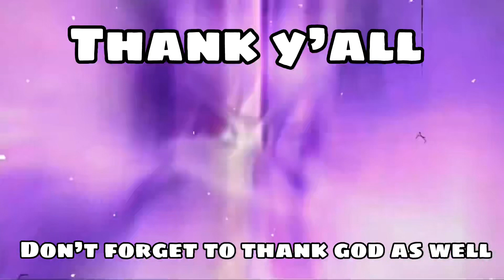ELIMINATING My Opponents With This BUILD Naruto To Boruto Shinobi Striker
In today’s video we eliminated are opponents using this build😤 and I gotta say we indeed go crazy with this so let me know if y’all like this build and how did y’all like the editing in this video my guy!😁🍀 Also! If you haven’t done so already. I hope whoever sees this has a blessed life and day🙏🏽

Ahem! This video has no copyright music is don’t slay me please I need my coins😩 I appreciate the concern tho but no worries all Music in this video is FREE TO USE for any content purposes have a blessed day😁🍀